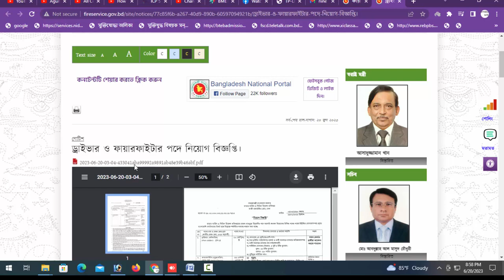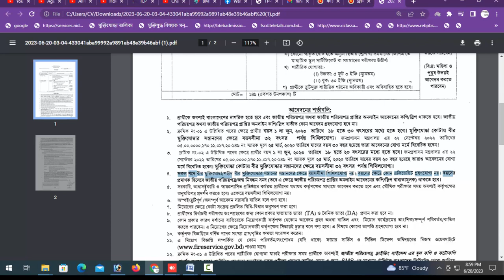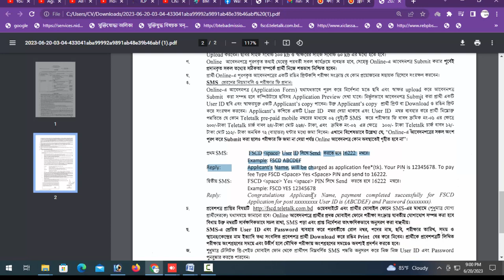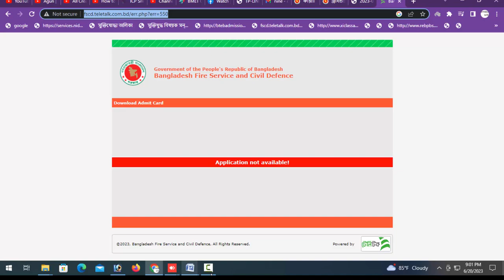Bangladesh Fire Service Job Circular 2023 !! ফায়ার সার্ভিস জব সারকুলার ২০২৩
Skype ID
live:shagorahmed730436

shorturl.at/kmrLO

special link
shorturl.at/mnsD0

shorturl.at/bDGQ2

shorturl.at/lsxM5